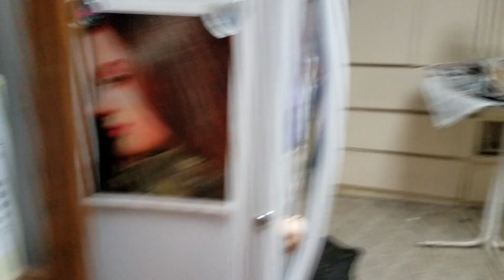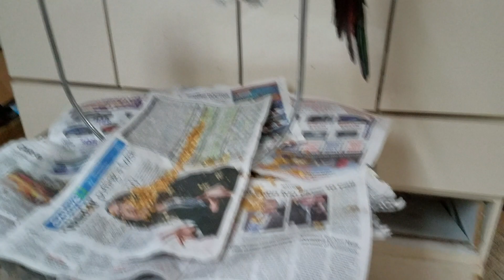A video with RIDICULOUS content 😂 I got NOTHING tonight!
THE MATCHING MUG!